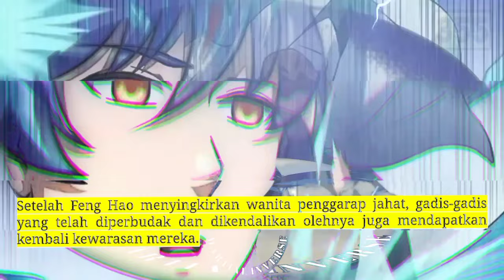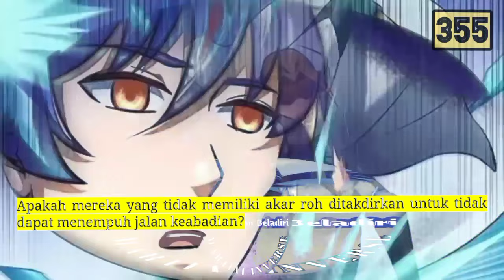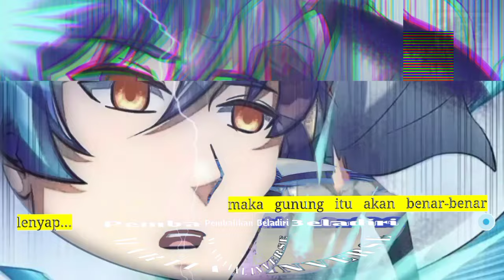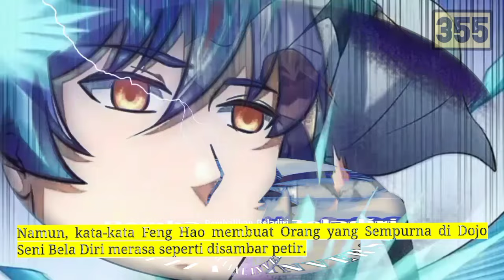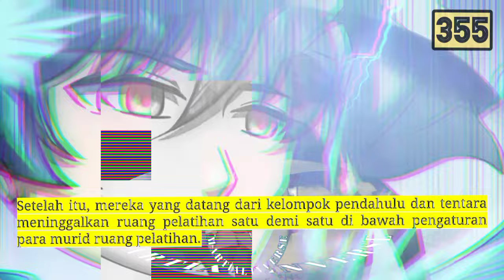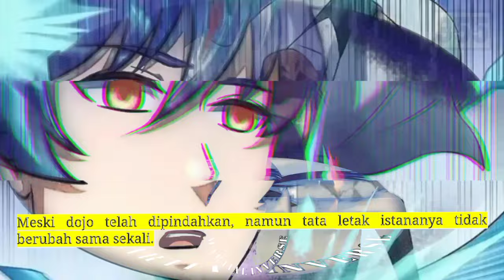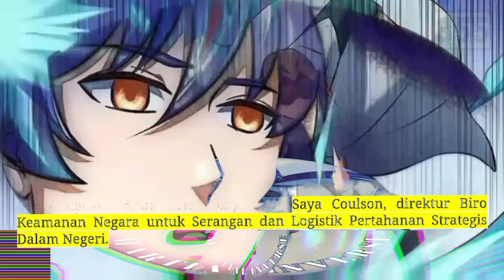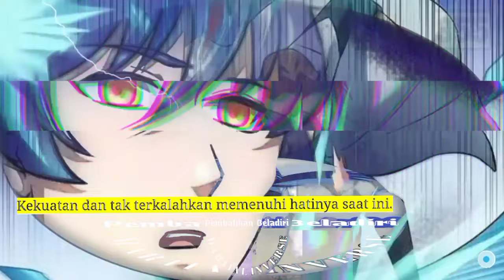Pembalikan Beladiri season 355